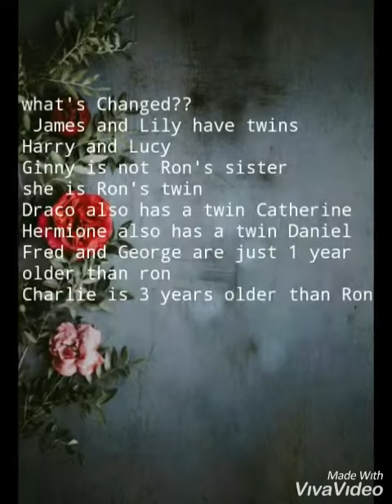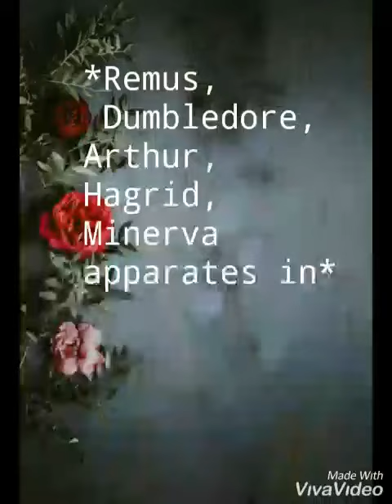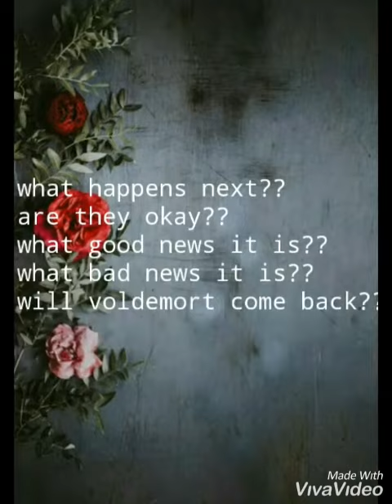Harry Potter A Different Story episode 1